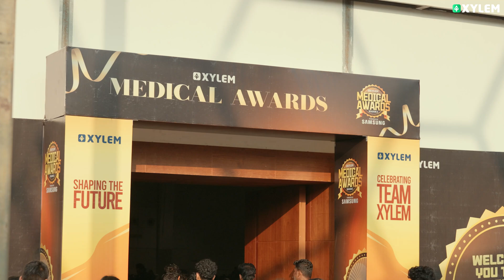Xylem Medical Award Season 2 | Xylem NEET